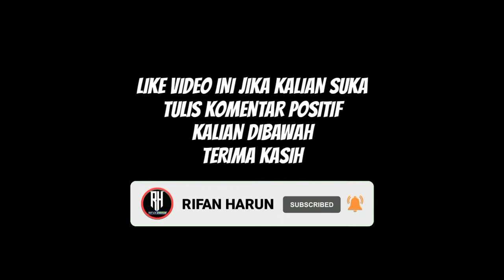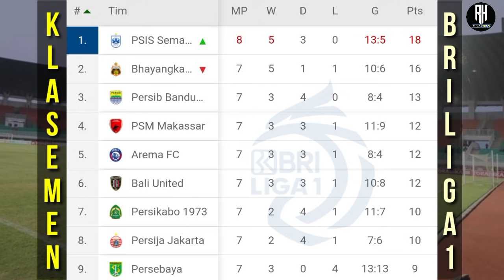Hasil Liga 1 Hari ini | Barito vs Psis | Klasemen Bri Liga 1 2021 Terbaru | Jadwal Liga 1 2021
Barito putra 0-1 Psis

Persik vs Persipura | Jam 18;00 wib
Persebaya vs Persela | Jam 20;30 wib

Persita vs Persikabo | Jam 15;00 wib
Borneo vs Psm | Jam 15;00 wib
Persib vs Pss | Jam 18;00 wib
Madura vs Persija | Jam 20;30 wib

Bali united vs Bhayangkara | Jam 18;00 wib
Persiraja vs Arema | Jam 20;30 wib

*semua pertandingan live indosiar
*jadwal sewaktu waktu dapat berubah